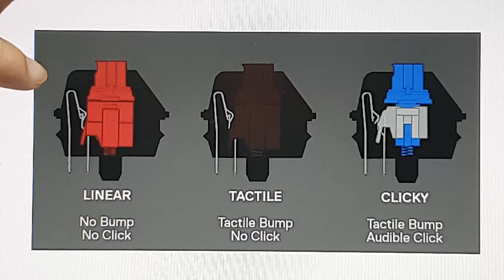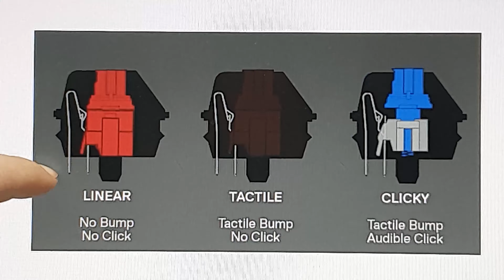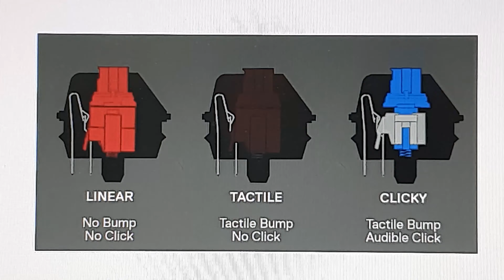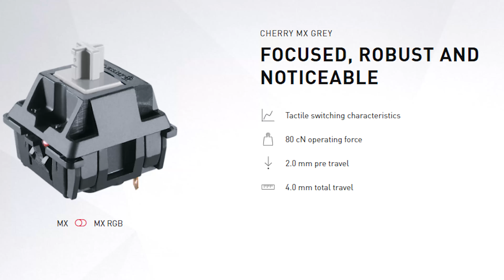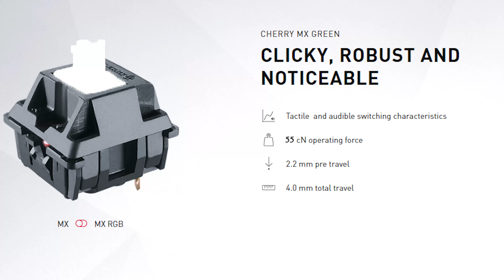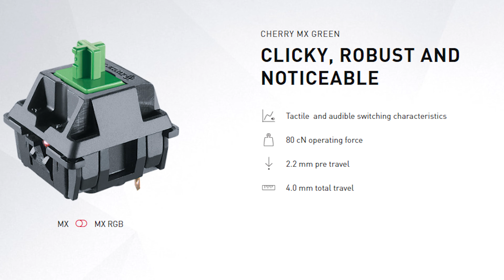فێربە / کیبۆرد و جۆرەکانی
Kurd Tech